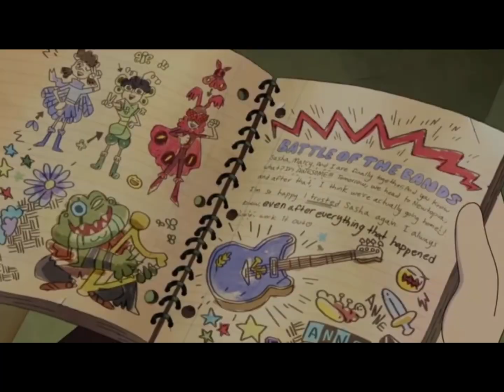Burn || Amphibia short AMV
I owe you guys Helpless with Sashannarcy- (maybe at the main channel Hehehe)
Anne as Eliza!? Ya if fits- I keep seeing people make Anne as Alex but I agree with my sis when she says Marcy makes a better Alex lmao
Anyways I hope you guys enjoyed this lol
Helpless might be coming soon 👀✨